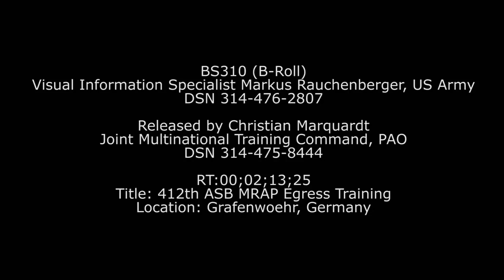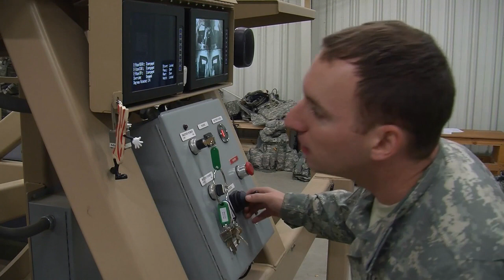U.S. Army MRAP (Mine Resistant Ambush Protected) Egress Training‏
U.S. Army Soldiers, assigned to 412th Aviation Support Battalion, practice safe exit at the Training Support Activity Europe's (TSAE) Mine Resistant Ambush Protected (MRAP) Egress Trainer (MET), located at the 7th U.S. Army Joint Multinational Training Command's (JMTC) Grafenwoehr Training Area, Germany, Dec. 06, 2013. JMTC offers multiple training systems, facilities and resources for U.S. soldiers and partner nations forces. Also available in high definition.
(U.S. Army video by Visual Information Specialist Markus Rauchenberger/released)

BY, GERMANY
Video by Markus Rauchenberger